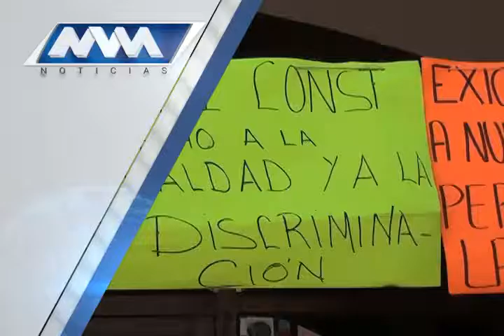Las noticias del día.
Toda la información mas relevante del día la encontrarás con Delfino Antonio Vásquez en el Noticiero de la Noche por el canal 152 de izzi telecom.